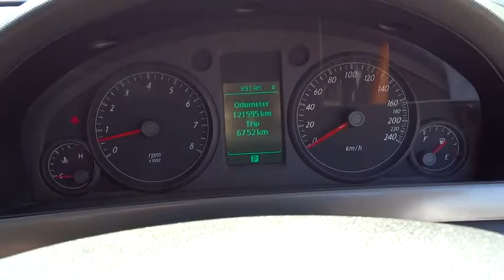2008 HOLDEN UTE Townsville, Cairns, Mt. Isa, Charters Towers, Bowen, Australia 5999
2008 HOLDEN UTE

**THIS PRICE IS AFTER MINIMUM TRADE**.. All our vehicles are subject to an RACQ inspection .. buy with confidence ..Nth Qld's leading dealer .. We can deliver anywhere in Australia  holden commodore omega ute. automatic hard cover good condition. genuine SS wheelz one owner logbooks full service history  North Queensland's leading Used Car Dealership. We have a great range of pre-owned vehicles in stock now. All vehicles are workshop tested. 5 year warranty available. Trade in's are welcome and finance can be tailored to your needs. Please contact one of our friendly staff on 0437wheelz anytime.  If you don't see the vehicle you want Please click on the tab at the top of our web page FIND A CAR 4 ME. And we will find your car.  Yes!  Yes!   Yes! Racq inspections  Yes!  Yes!   Yes! 5 Yr warranty available  Yes!  Yes!   Yes! 25 Yrs service to Nth Qld  Yes!  Yes!   Yes! Delivery Aust wide  Yes!  Yes!   Yes! Finance and Ins available  Yes!  Yes!   Yes! Defence force discounts  Yes!  Yes!   Yes! We will bring the car to you  Yes!   Yes!   Yes! Test drive today!!!